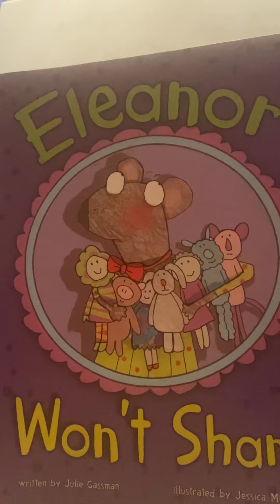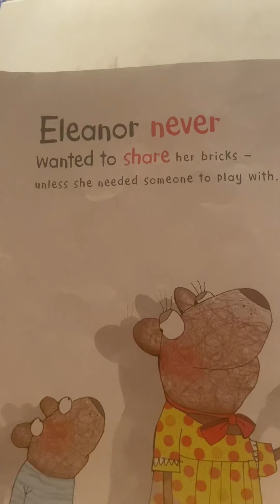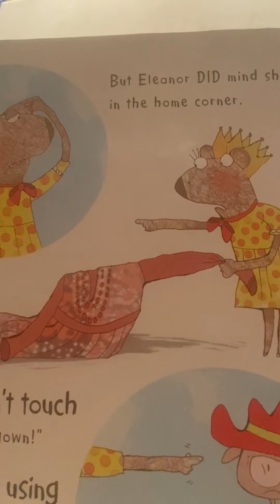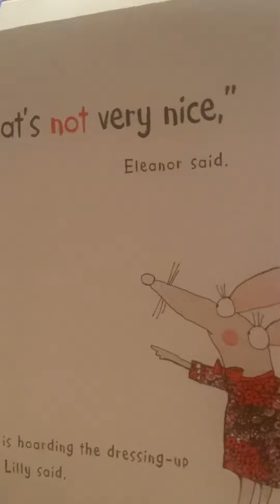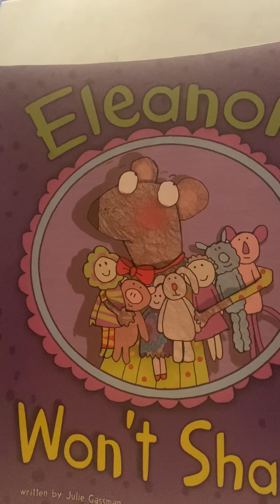Eleanor won’t share (EYFS)